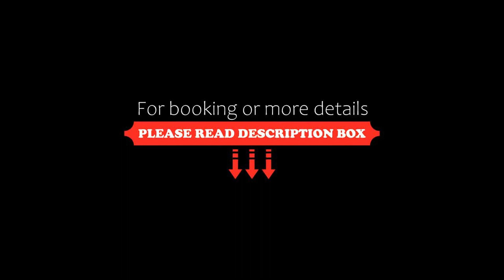Hotel Panská Zahrada, Dobřichovice, Czech Republic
About Property:
You're eligible for a Genius discount at Hotel Panská Zahrada! To save at this property, all you have to do is sign in.
Situated in Dobřichovice, Hotel Panská Zahrada has a restaurant, bar, garden, and free WiFi throughout the property. Boasting family rooms, this property also provides guests with a terrace. The hotel features an indoor pool, spa centre and room service.
The hotel will provide guests with air-conditioned rooms offering a...
Property Type: Hotel
Address: Anežky České 432, Dobřichovice, 252 29, Czech Republic
Searching For
1. Hotel Panská Zahrada - Dobřichovice - Czech Republic
2. Hotel Panská Zahrada - Dobřichovice - Czech Republic Address
3. Hotel Panská Zahrada - Dobřichovice - Czech Republic Rooms
4. Hotel Panská Zahrada - Dobřichovice - Czech Republic Amenities
5. Hotel Panská Zahrada - Dobřichovice - Czech Republic Offers and Deals
Audio Credit:
Track Title: Subway Dreams
Artist: Dan Henig